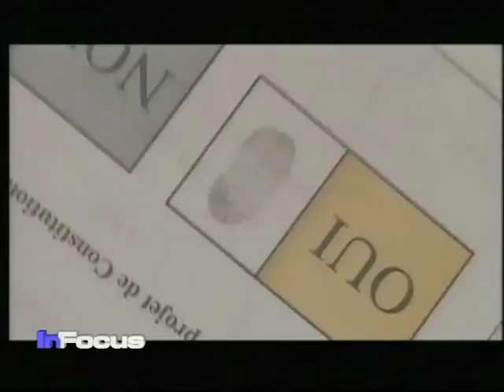U.S. Africa Politics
Tanzania opposition leader and former presidential candidate, Ibrahim Lipumba, compares U.S. politics to Africa's politics.  VOA's Ndimyake Mwakalyelye reports.